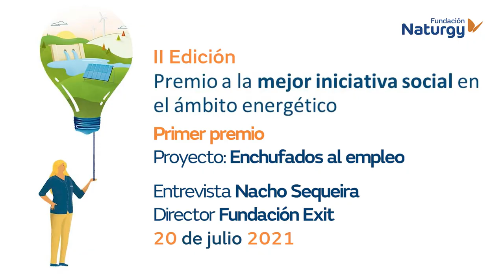Entrevista a Fundación Exit, ganador de la II edición del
Nacho Sequeira, director de Fundación Exit, habla de "Enchufados al empleo", proyecto ganador de la segunda edición del Premio a la mejor iniciativa social en el ámbito energético.